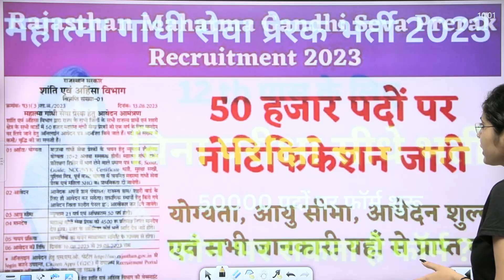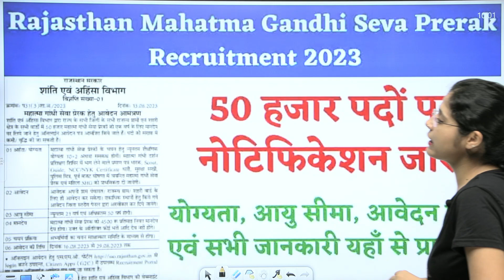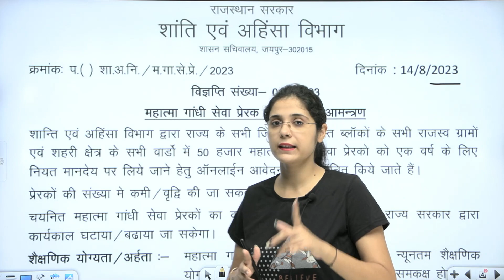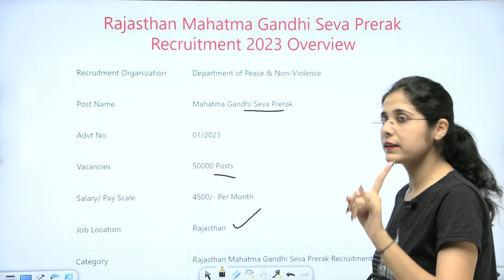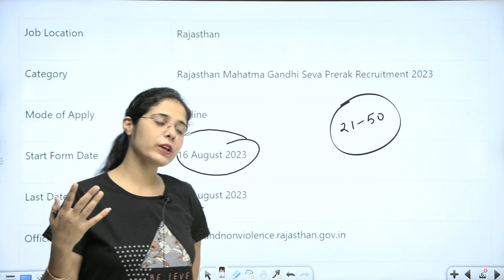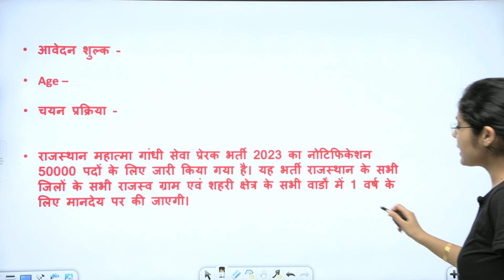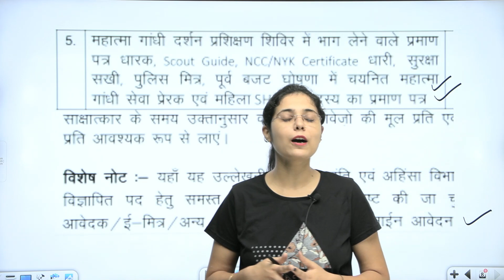Mahatma Gandhi Prerak Bharti 2023 Online Form | Eligibility | Sallery | महात्मा गांधी प्रेरक भर्ती